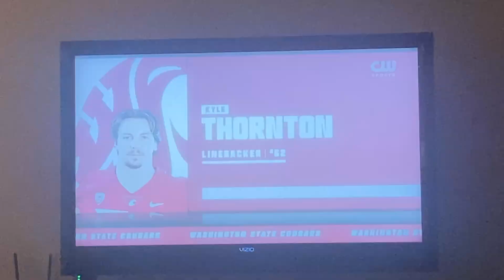WSU winning 4th and goal stop to win 2024 Apple Cup over UW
WSU Cougars wins 2024 Apple Cup with a fourth and goal stop